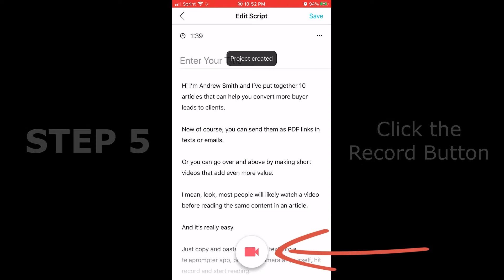Easily Make Quality Real Estate Content Videos 📽️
6 Simple Steps to Using the BIGVU Teleprompter App
Don't stumble for words and don't use fillers.
Use the BIGVU teleprompter and make videos to stand out from your competition.